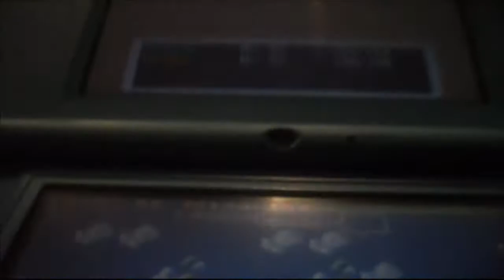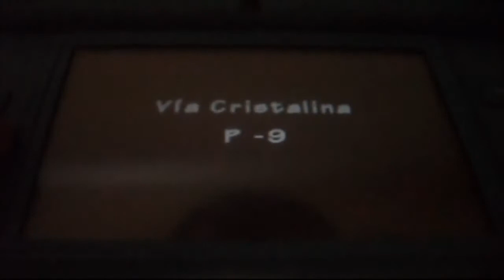Pokémon Mundo Misterioso Exploradores Del Cielo | Rapeando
Si me aburría y me puse a rapear al ritmo de la música en el Pokemon Mundo Misterioso y salio esto xD . Mañana si dios quiere subo el Especial de los 1500 vídeos que es EPICO lo estuve preparando hoy xD.Un saludo.